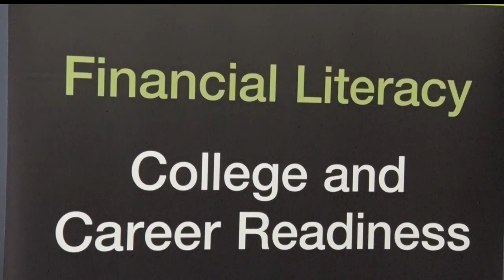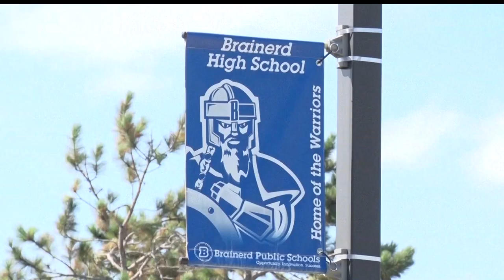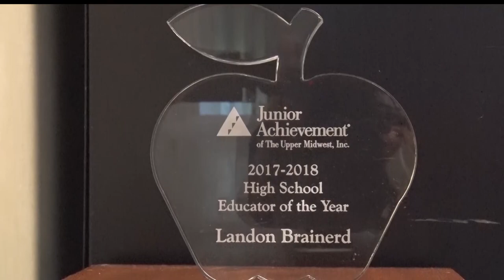Brainerd High School Teacher Awarded as Junior Achievement Teacher of the Year